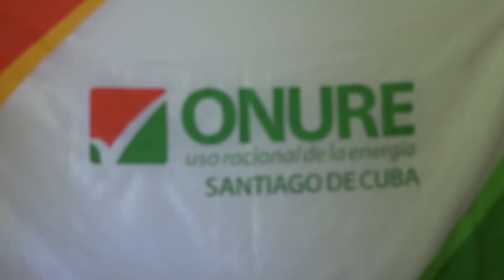ONURE implementa acciones para disminuir la demanda de energía eléctrica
La oficina para el control del uso racional de la energía (ONURE) en Santiago de Cuba realiza varias acciones para disminuir la demanda de electricidad en el territorio. Entre ellas destaca un estudio minucioso a partir de un ejercicio de ahorro con la participacion 36 mil 524 trabajadores en sus viviendas.